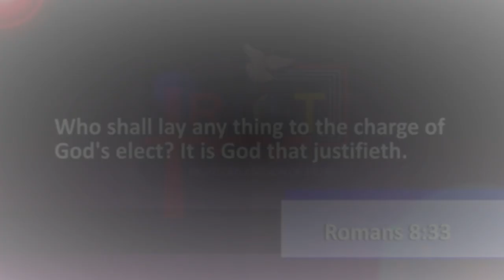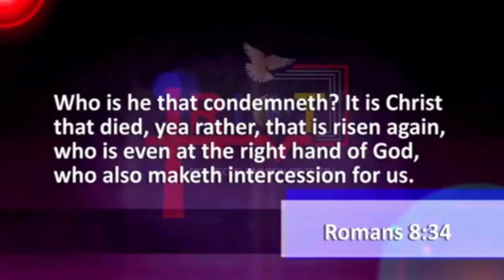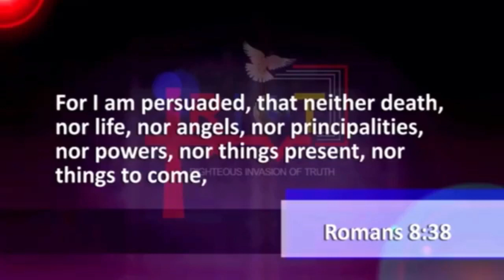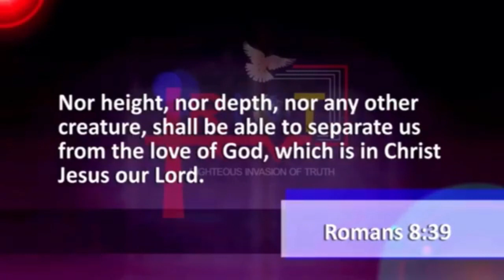Nobody Has The Moral Right To Condemn You Even When You're Caught With Evidence | Dr. Abel Damina